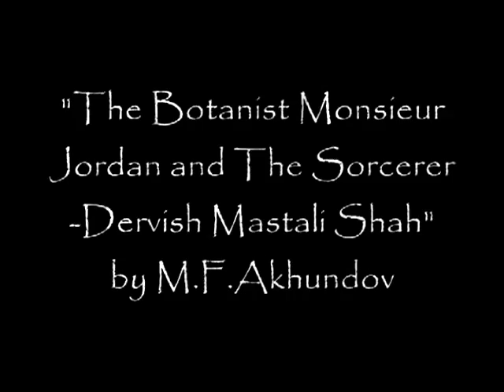"The Botanist Monsieur Jordan and The Sorcerer Dervish Mastali Shah"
Gruntlers Theatre with close association of Azerbaijan performed a story, written by Mr. Akhundov